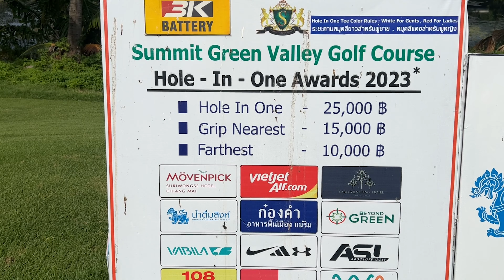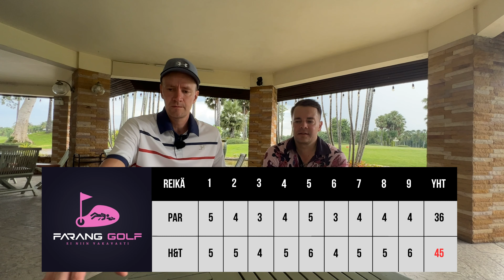Golf Krapulassa Ei Ole Helppoa - Katso Jos Uskallat! - Suomi Golf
Harri ja Timo lähtevät jahtaamaan taas uutta ennätystulosta golfissa krapulassa, mikä on hirveä virhe! Golfaaminen ei nimittäin aina suju tässä kunnossa...

Vinkit matkailuun, golfaamiseen tai mihin tahansa erityisesti Etelä- Thaimaassa saat selvällä suomen kielellä Josesta